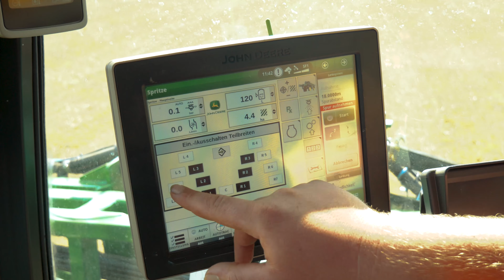Reinholdshainer Agrarservice GmbH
Wir bieten privaten und gewerblichen Kunden ein umfangreiches Leistungs- und Produktportfolio für verschiedene landwirtschaftliche Bereiche. Von der fachgerechten Ausbringung von Pflanzenschutzmitteln über Lagerservice für Getreide und Dünger bis hin zum Kohlenhandel, Verleih von Landmaschinen und vielem mehr: Die Reinholdshainer Agrar-Service GmbH unterstützt Sie bei Ihren individuellen Projekten mit professionellen Dienstleistungen. Darüber hinaus haben wir hochwertige Produkte für Ihren land-, stall- und forstwirtschaftlichen Bedarf im Angebot.